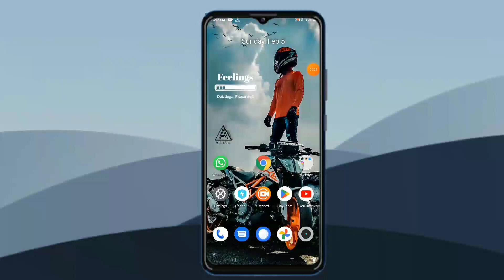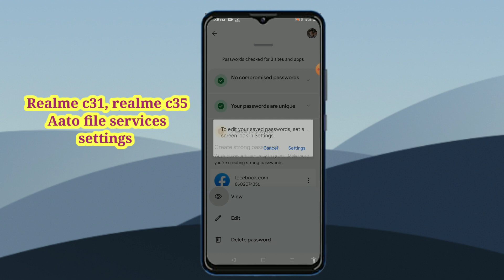Realme c31, c35 Aato files services from Google settings features tips and tricks